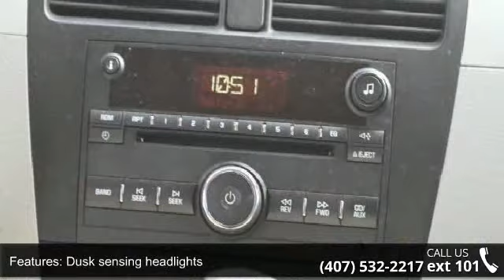2008 Suzuki XL7 - Orlando KIA West - Orlando, FL 32808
Orlando Kia West's Public Before Auction is a select offering of used vehicles that have traditionally been sold at auction to independent dealers and small used car lots. These are vehicles that fall outside of Greenway's Automotive Groups's used car guidelines. They are generally higher mileage, older, lower-priced vehicles that are perhaps ""flawed"" in some way. Some general guidelines for a wholesale vehicle: -They will have to under go a basic safety inspection before being sold and may have so repairs needed -They all come with a vehicle condition report and we encourage you to take a look at it. -They are sold WITHOUT a warranty -They are sold 100% AS-IS without any warranty coverage -They are offered for a LIMITED time only -They are sold with our ""BEST PRICE"" posted online. There is NO negotiation.